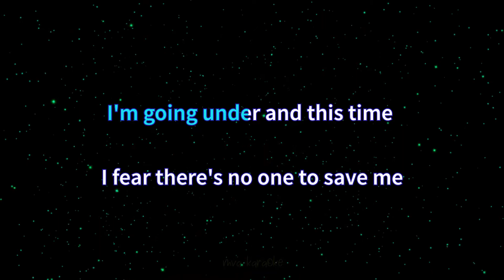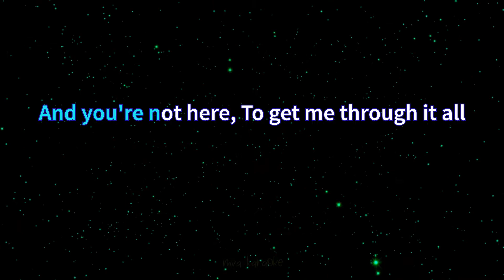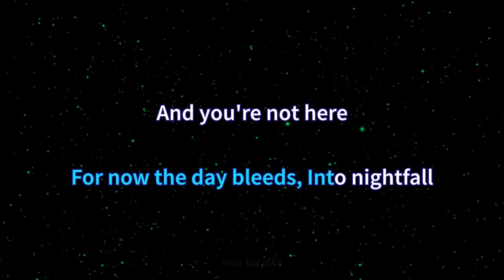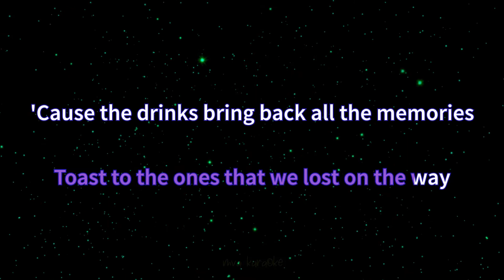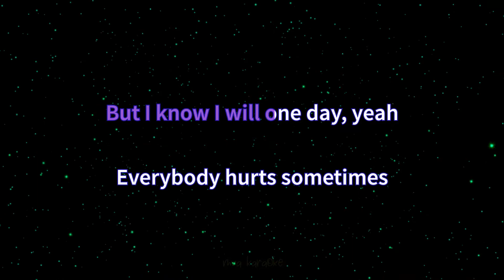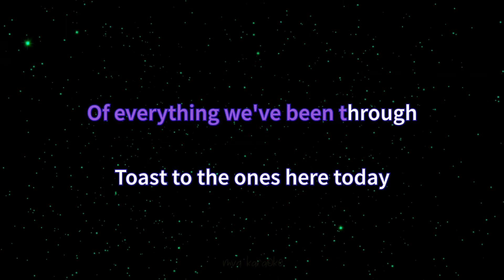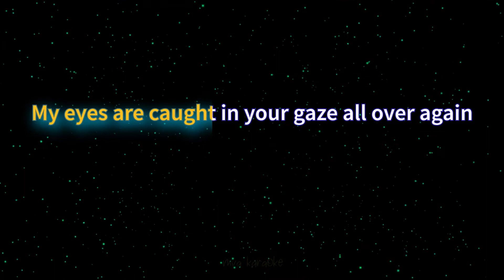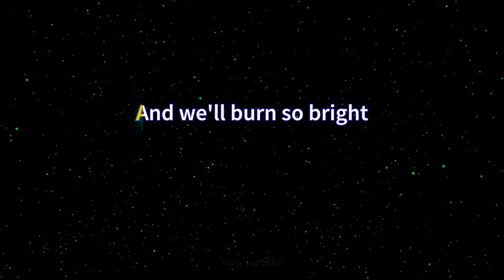Someone You Loved/Memories/Afterglow Medley Karaoke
¤ Afterglow - Ed Sheeran